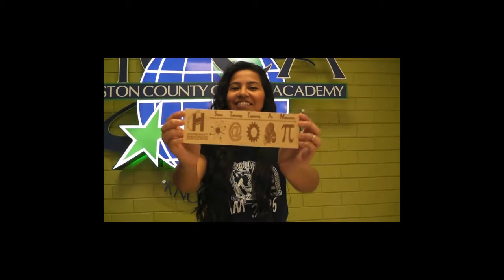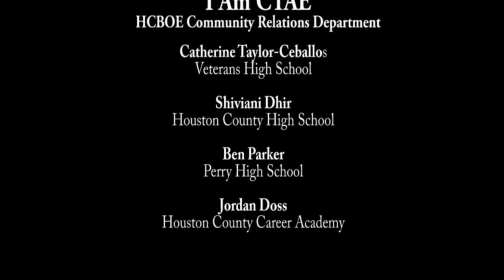I am CTAE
February is Career, Technical & Agricultural Education (CTAE) Month.  A few of our outstanding CTAE students talk about how CTAE benefits them personally and how it offers something for everyone!